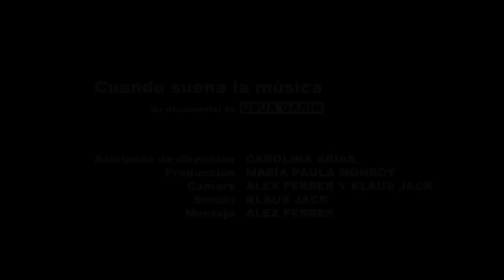TRAILER: "Cuando Suena la música"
Conecta HD video!! "Cuando suena la música" los pies olvidan el suelo y comienza el baile... Kiyan es un joven bailarín de 23 años con la aspiración de llegar a ser profesional; la exigencia de los entrenamientos, la competencia entre amigos o los peligros de las lesiones conforman una vida llena de sacrificios y grandes satisfacciones reservadas a unos pocos.

Documental 25' - Producido por ECIB

Dirección: Usua Garín
Asistente de dirección: Carolina Arias
Producción: María Paula Monroy
Cámara y fotografía: Àlex Ferrer y Klaus Jack
Sonido: Klaus Jack
Etalonaje y corrección de color: Àlex Ferrer